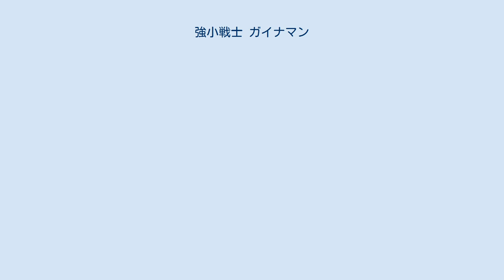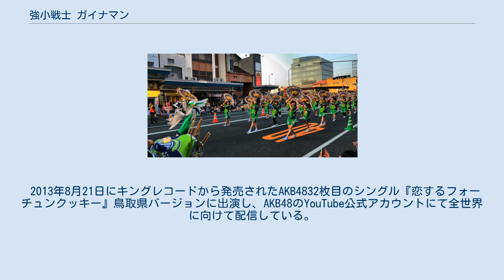強小戦士 ガイナマン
2013年鳥取しゃんしゃん祭にて、先頭で踊るガイナマン 強小戦士 ガイナマン（きょうしょうせんし ガイナマン）は、Jリーグクラブ、ガイナーレ鳥取のマスコットキャラクターである。
 2012年2月17日に、ガイナックスの赤井孝美（鳥取県米子市出身）によるデザインのマスコットキャラクターが発表された。
マスコットの名前候補を募集し、サポーター投票を経て同年5月2日、「強小戦士 ガイナマン」に決定したと発表。
 Jリーグマスコット界初となるヒーロー系キャラとして、デザイン発表時より大きな注目を集めた。
 ホームゲームでは試合前より必ず登場しており、ハーフタイムにはアクロバティックなパフォーマンスと共に“ガイナバスター”と呼ばれる空気銃でプレゼント球がスタンドへ放たれ、試合終了後にもサポーターのお見送りを行なっている。
 アウェイ戦にも登場することが多く、さすがに気を遣ってかガイナバスターの使用こそないものの(但し過去数回使用例がある)ホームと同じく試合前より対戦相手のマスコットやサポーターとかなり活動的な交流を行なっている。
 熊本県のマスコットくまモンと縁があるようで、2013年3月にはロアッソ熊本のアウェイ戦(うまスタ)で、同年8月にはホーム戦で、ガイナマンはサポーターの前で「くまモン体操」をダンスした(なおその際の勝敗は1勝1分)。
 また鳥取県のマスコットキャラクター「トリピー」がユニフォーム風のコスチュームを着用した「ガイナーレトリピー(背番号12)」として登場することも多く、ガイナマンとふたり仲良く歩いている光景を目にすることがある。
 2013年3月、鳥取市観光大使に委嘱就任。
 2013年8月21日にキングレコードから発売されたAKB4832枚目のシングル『恋するフォーチュンクッキー』鳥取県バージョンに出演し、AKB48のYouTube公式アカウントにて全世界に向けて配信している。